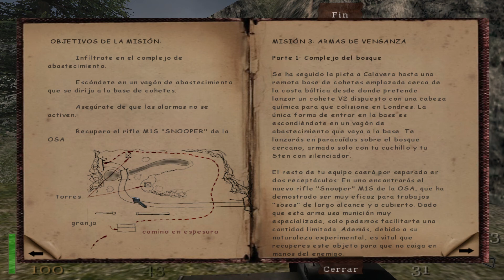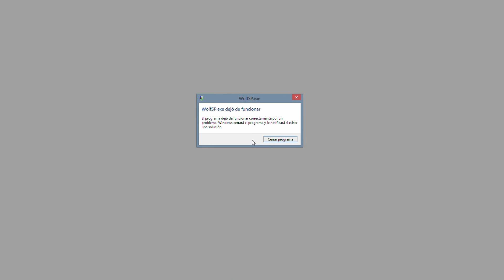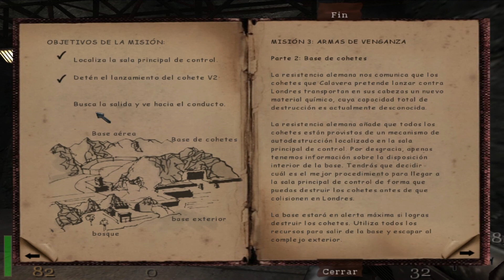JohnCiber Juega: Return to Castle Wolfenstein | Parte 3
Tendremos que utilizar el sigilo para poder ingresar a una base enemiga en mitad del bosque. Posteriormente vamos a tener que apresurarnos para detener el lanzamiento de los misiles V2.